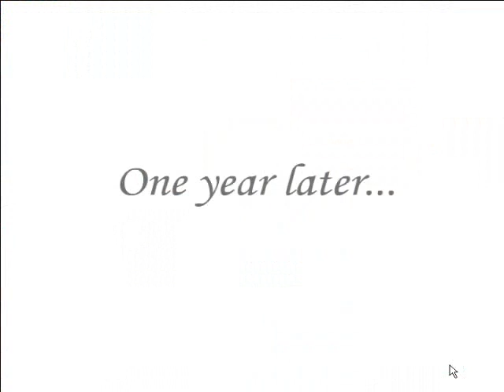Wonderland Days Sim Date ::: Ending With Elliot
Song: The Captives (Tales of Innocence OST)